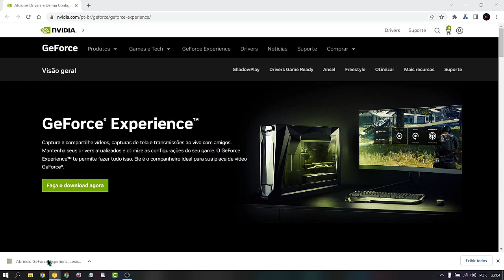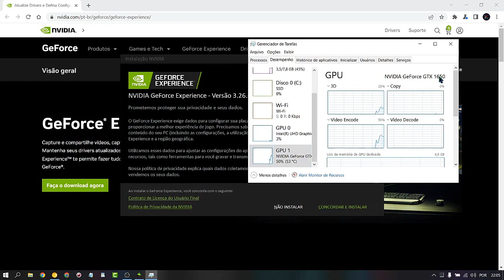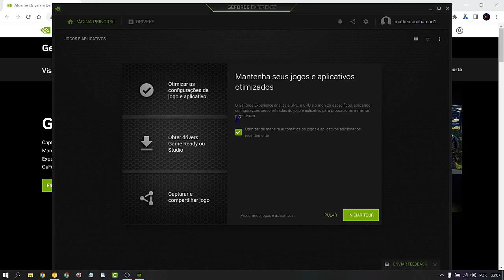COMO BAIXAR E INSTALAR Geforce Experience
Nesse video mostro como baixar e instalar o Geforce Experience Atualizado